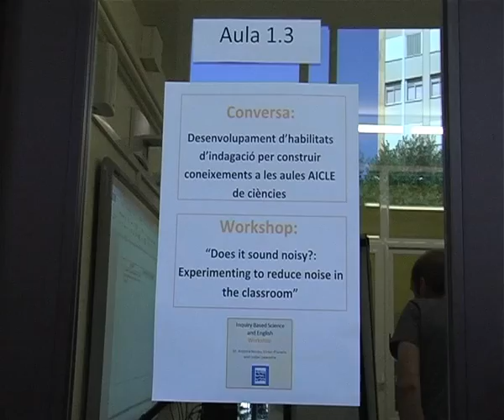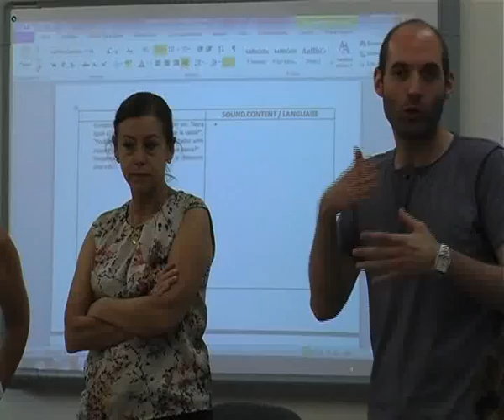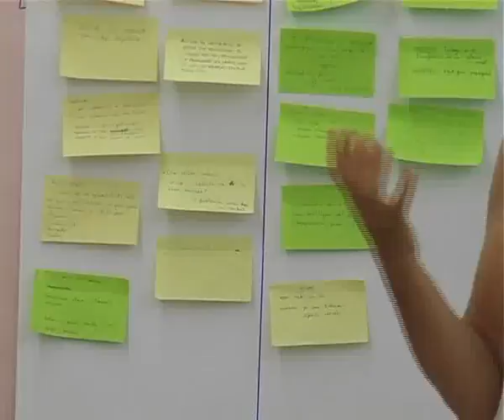IBS&E (3)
Inquiry Based Science and English Workshop